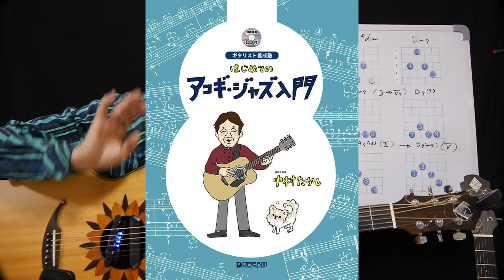中村たかし「はじめてのアコギジャズ入門 」 3 /3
ギタリスト養成塾 「はじめてのアコギジャズ入門 」［模範演奏CD付］
 中村たかし：編著　144頁●2,000円（税別）
アコースティック・ギターでジャズに挑戦！
ソロ・ギターでもアドリブが出来る！
フィンガー・スタイルで弾くジャズ・ギター・マスター。
ドリーム・ミュージック・ファクトリー
ゼマイティスのアコースティックギターに
スカイソニック・レゾナンスピックアップ「Ｒ２」（定価35,000円）を搭載して演奏。
アンプを使わなくても、サウンドホールの中で生音と一緒に
エフェクト音が響くので、とても気持ち良いです！（USB充電式です）
プラグインして、エレアコとしても使用可能です！
（その場合はマグネチック＋コンデンサーマイク＋エフェクトになります。）

スカイソニック・日本国内総販売元　株式会社神田商会

TOP:スプルース
SIDE&BACK:インディアンローズウッド
NECK:マホガニー
FINGERBOARD＆BRIDGE：インディアンローズウッド

Takashi Nakamura  Fingerstyle Jazz Guitar &Ukulele